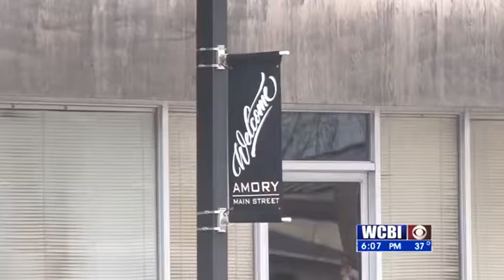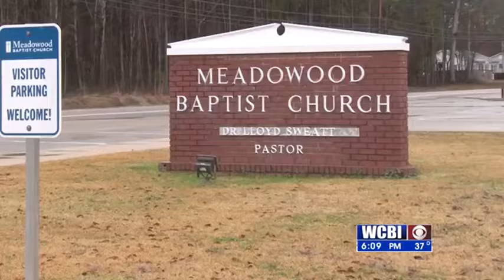Amory School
Today, Amory voters are deciding whether the city will become the latest to sell wine, beer, or liquor.